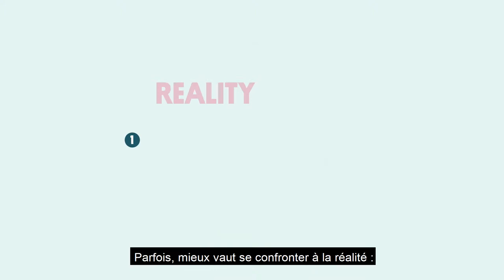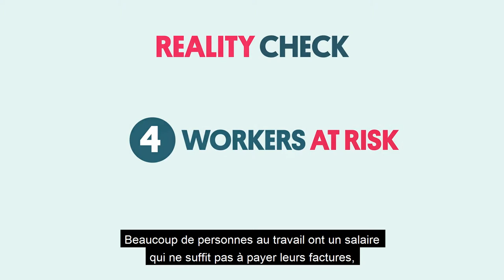Union européenne sociale